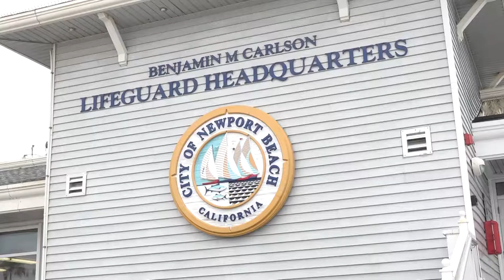Newport Beach Lifeguard Beach Safety: Balboa Peninsula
Lifeguard Captain Mark Herman oversees the Balboa Peninsula from the Newport Pier to the world famous Wedge. He has some tips for have a safe and fun visit to the shores of Newport Beach.